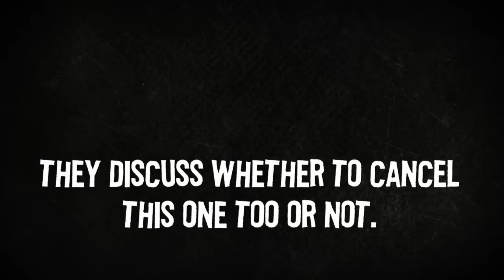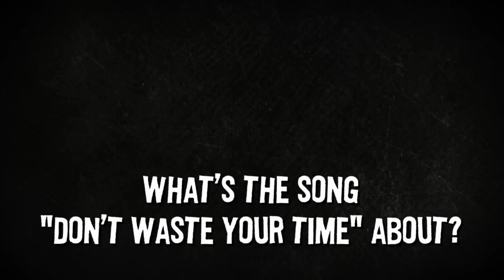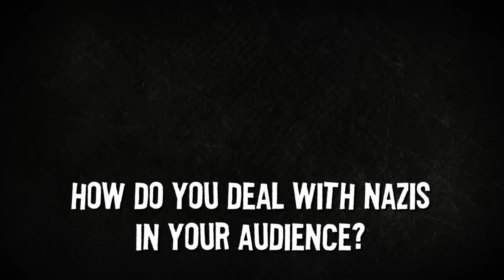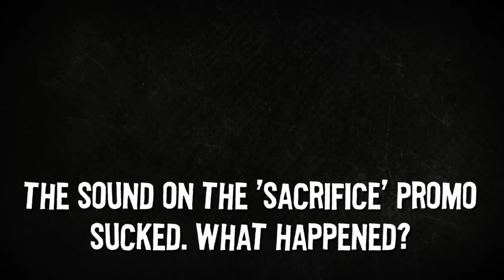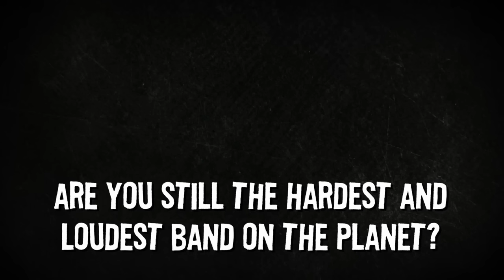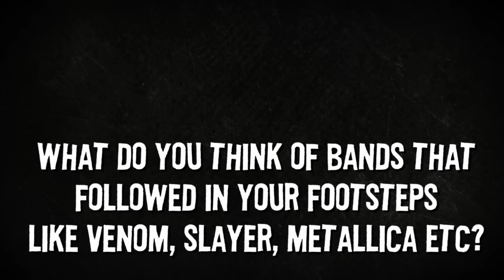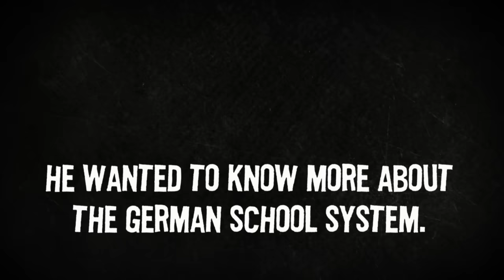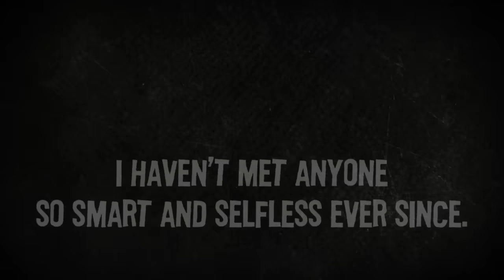Lemmy MOTÖRHEAD Interview 1995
never seen before interview with Lemmy Kilmister from 1995 while on his "Sacrifice" promo tour in Munich.